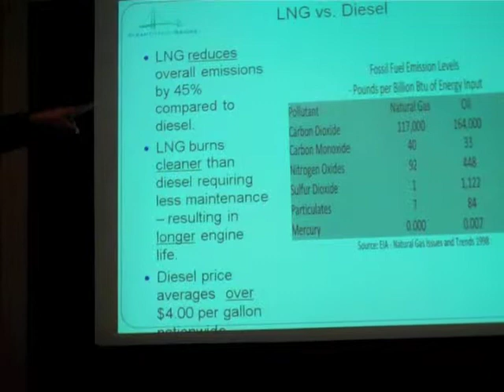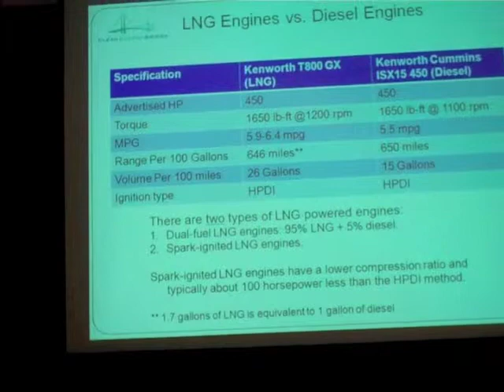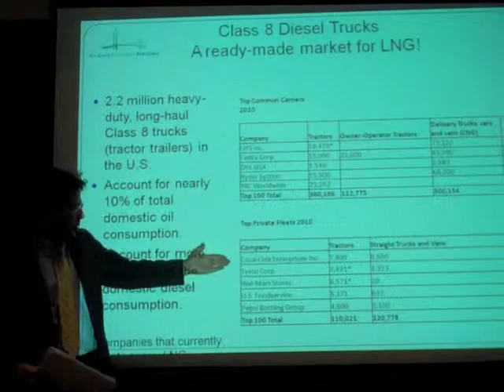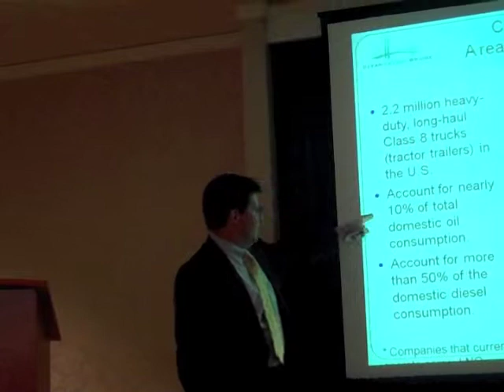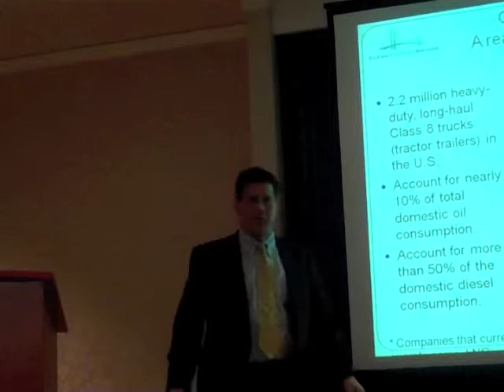John Block GPCM Part 2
John Block presenting at the GPCM conference at the Four Seasons Hotel in Houston on 5/1/11.